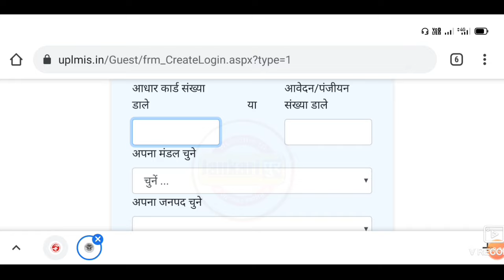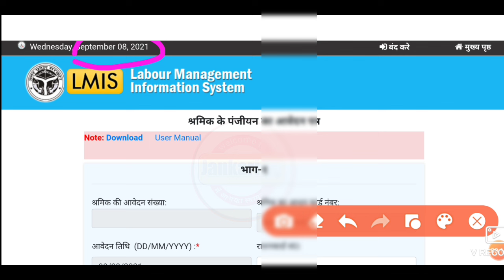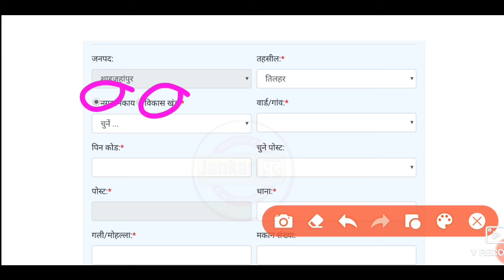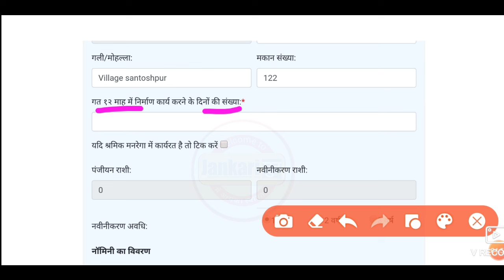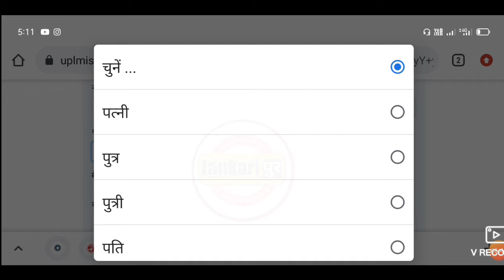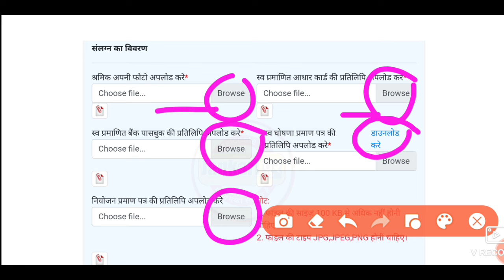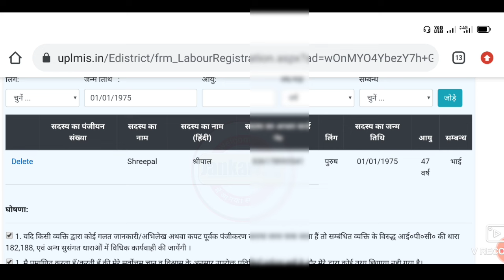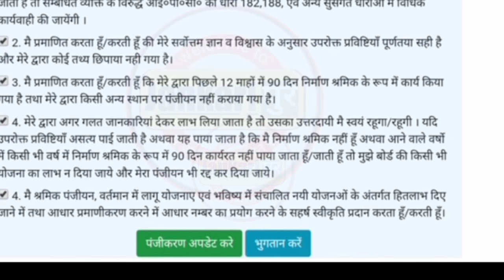लेबर कार्ड कैसे बनाएं ? How to apply for labour card online | labour card kaise banaye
लेबर कार्ड कैसे बनाएं ? How to apply for labour card online | labour card kaise banaye | labour card | labour card kaise apply kare | श्रमिक कार्ड कैसे बनवाए

       इस वीडियो में आप लोग जानेंगे कि आप लोग किस तरह से बिना सीएससी आईडी के लेबर कार्ड श्रमिक कार्ड या पर मजदूर बना सकते हैं।

Keordलेबर कार्ड कैसे बनाएं,
लेबर कार्ड के फायदे,
लेबर कार्ड क्या होता है,
बिहार में लेबर कार्ड कैसे बनाएं,
लेबर कार्ड ऑनलाइन आवेदन,
labour card online apply,
labour card,
shramik card kaise banaye,
lebar card apply,
shramik card,
labour card kaise banaen,
labour card kaise banta hai,
labour card kaise banaye,
majdur card,
majdur card kaise banaye,
lever card kaise banaye,
How to check labour card schems
Labour card all schemes 2021
Labour awas Yojana
Chikitsa subidha yojna
Free cycle yojna
Labour card 3000
How to apply for labour card schems
Labour card kaise apply kare
Jankaripur
मातृत्व शिशु एवं बालिका मदद योजना
shishu hitlabh yojna
labour card ke fayde
Labour card schems
Lebar card yojna
Labour card 3000
Matratva shishu hitlabh yojna
Shishu hitlabh yojna avedan
लेबर कार्ड की योजनाओं में ऑनलाइन आवेदन कैसे करें
लेबर कार्ड की 16 बड़ी योजनाएं
How to apply for labour card schems online
labour card yojna online apply 2021
श्रमिक कार्ड के फ़ायदे
मजदूर कार्ड के लाभ
Majdoor card benefits 2021
Labour awas Yojana
Chikitsa subidha yojna
Free cycle yojna
Labour card 3000